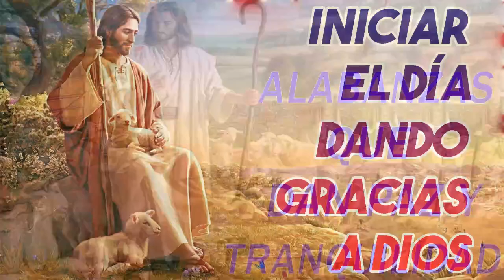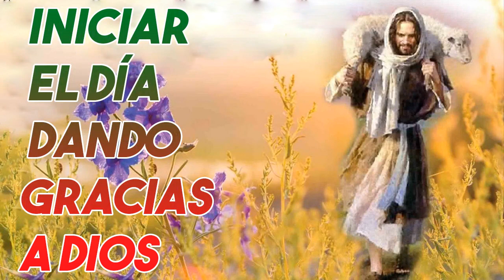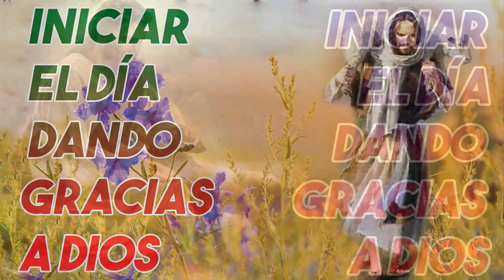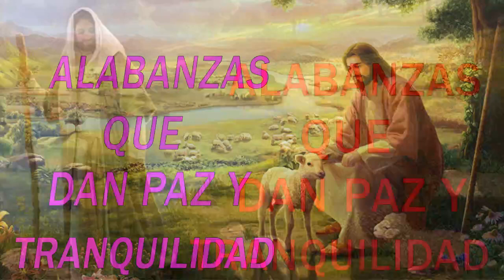MUSICA CATOLICA 2023 // LA CANCIÓN CATÓLICA MAS HERMOSA DEL MUNDO 2023